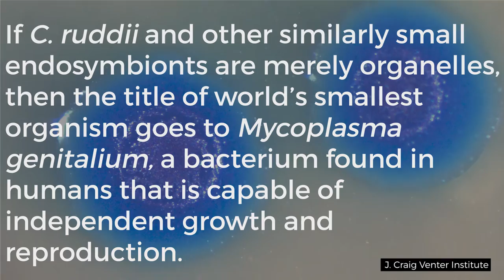BRITANNICA FILE: What's the world's smallest organism? | Encyclopaedia Britannica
Organisms are defined as living things that are capable of growth and reproduction, respond to stimuli, and function as a system to carry out life processes. What is the smallest thing that fits that definition?